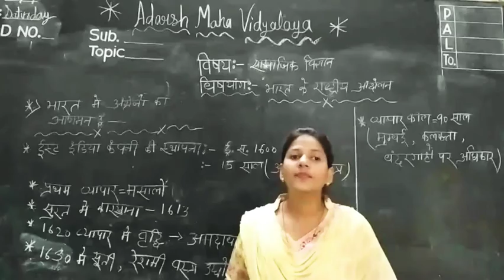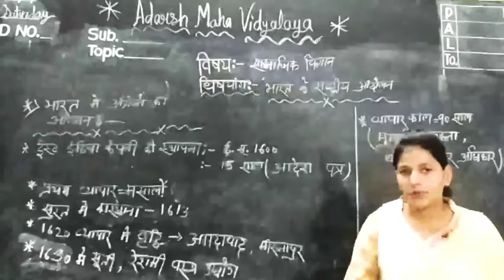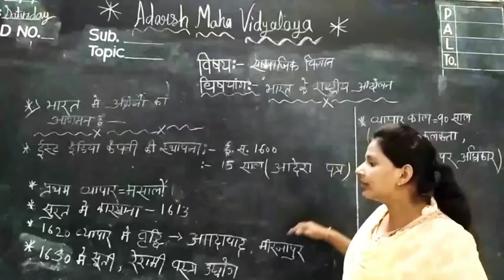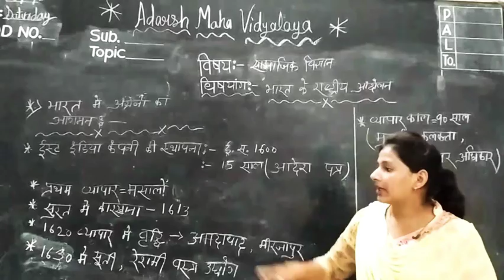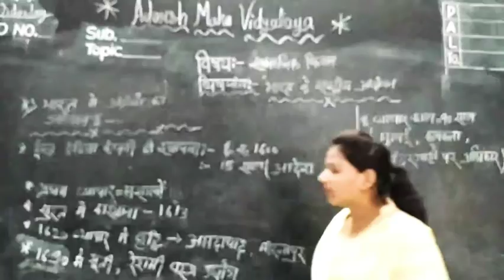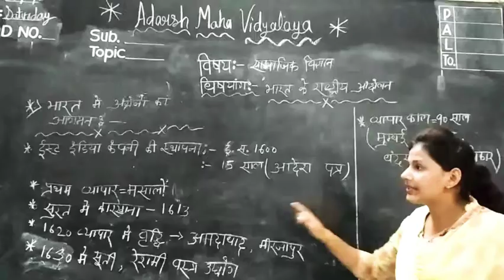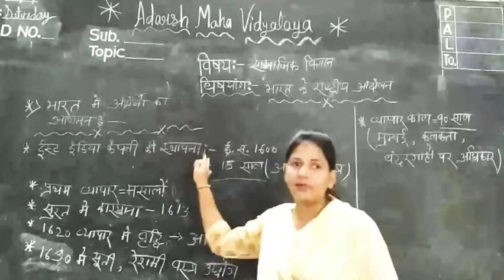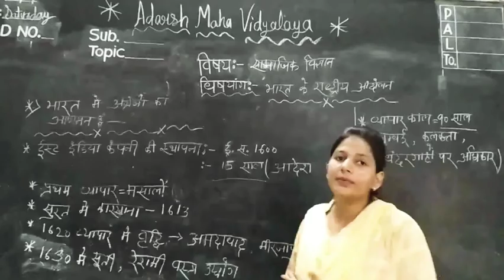Class 9th सामाजिक विज्ञान Chapter -4( भारत के राष्ट्रीय आंदोलन ) part - 1 ( प्रस्ताव )